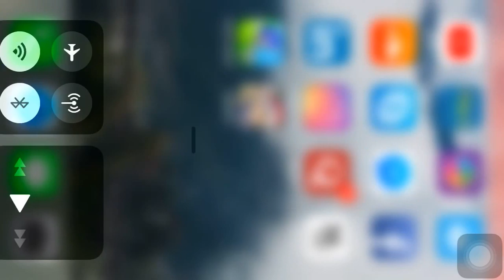Funny game for kids - Fly and fire to enemies - Jetpack Joyride